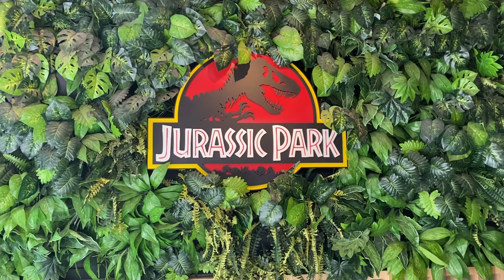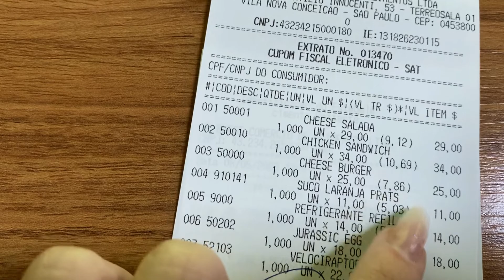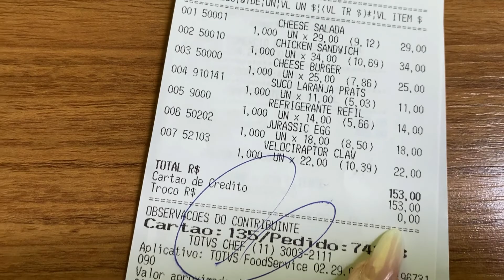Jurassic Park Burger l PRIMEIRA Hamburgueria OFICIAL Universal Studios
Vim mostrar para vocês esse lugar magico que fomos conhecer hoje.